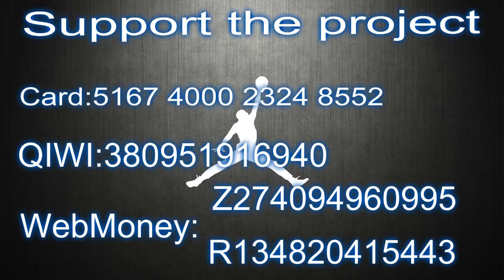Victor Oladipo Wins 17' 18' NBA Most Improved Player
Поддержите проект:
Card:
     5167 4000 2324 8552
QIWI:
WebMoney:
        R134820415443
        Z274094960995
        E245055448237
Payeer:
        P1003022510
ЯндексДеньги:
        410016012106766